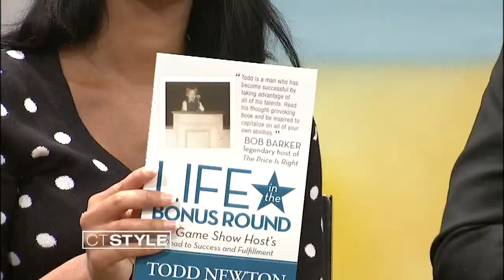Game show host talks new book, charity for kids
TV personality/Founder of Newton Fund 4 Kids Todd Newton discusses his career as a game show host and new charity, Newton Fund 4 Kids, which provides the financial support needed to offer pediatric healthcare to children across the country regardless of ability to pay.